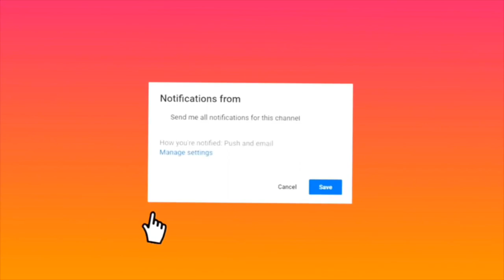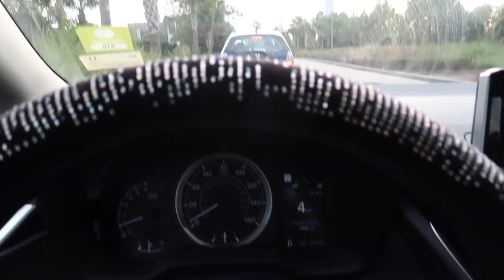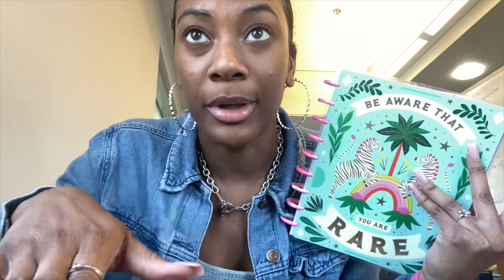College Day In My Life- classes, being a hooters girl + $$$ count !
PLSS chill on my halloween jammies this video was filmed in October.

FAQ’s 💗
-How old are you ?
•21
-What’s the song in your intro ?